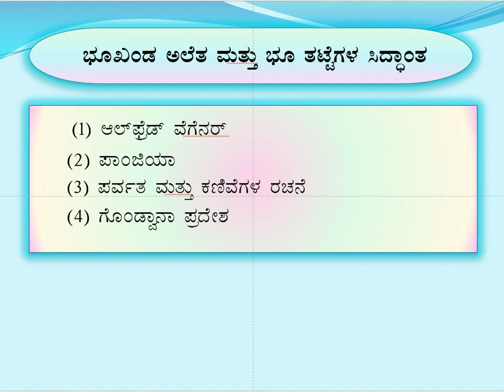(KAS 2020) ಕೆಎಎಸ್ ಪ್ರಿಲಿಮನರಿ ಸಿದ್ಧತೆ - Part - 46 - ಭೂಗೋಳ